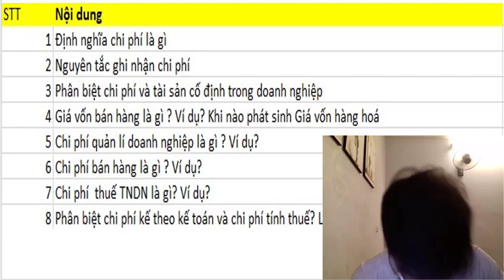Sinh viên Khóa:1 - Đại học edX - Họ và Tên:Nguyễn Quang Minh -Bài tập số: 12 Môn: Nguyên Lí kế toán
Sinh viên Đại học edX: Nguyễn Quang Minh
MSV: CUV019HP18      Khoá:1   - Ngành:QKTD
Hoàn thành bài tập số:12     Môn:Nguyên Lí kế toán
Chủ đề của bài tập: Chi Phí trong doanh nghiệp
Link bài viết luận:
Thông tin người hoàn thành:
Đại học edX - Làm trước học sau
70% Thực hành - 30% Lý thuyết